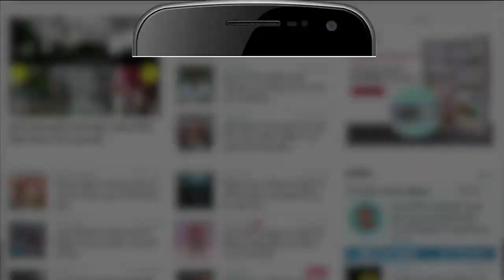Khel Mahakumbh 2022 : गुजरात में खेल महाकुंभ का भव्य नजारा देखिए | Sardar Patel Stadium | Pm Modi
गुजरात में खेल महाकुंभ का भव्य नजारा देखिए

Khel Mahakumbh 2022 | Sardar Patel Stadium | Pm Modi